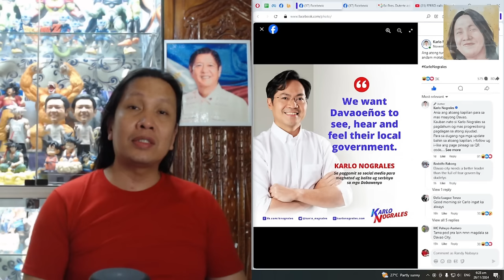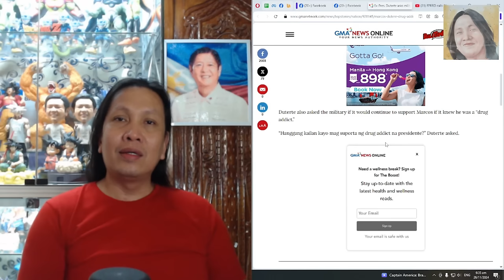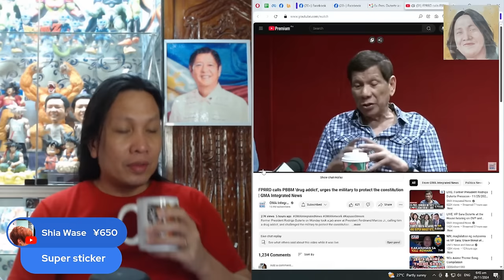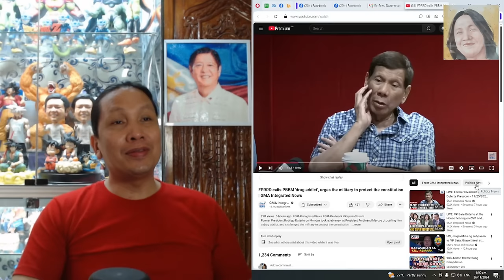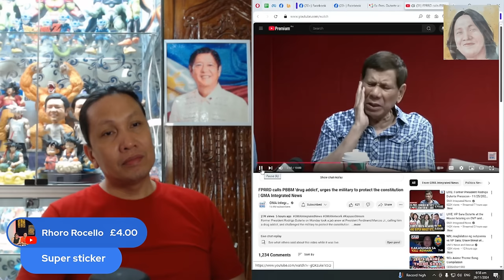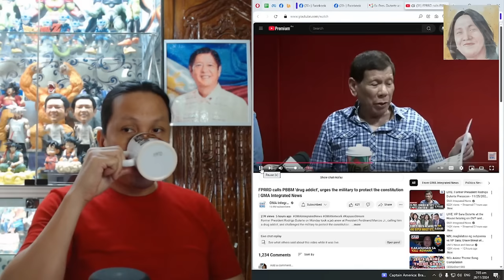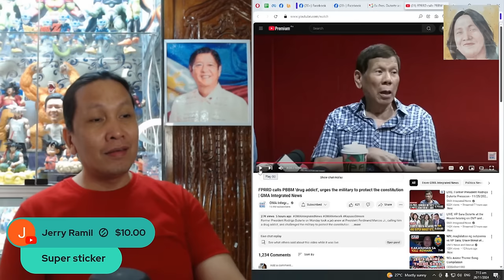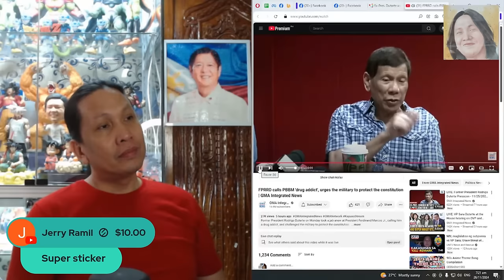DUTERTE, INUUDYUKAN ANG MGA SUNDALO NA MAG-WITHDRAW NA SUPPORT KA PBBM?